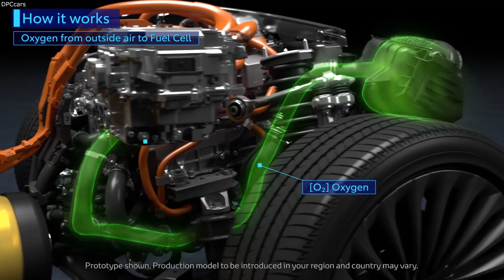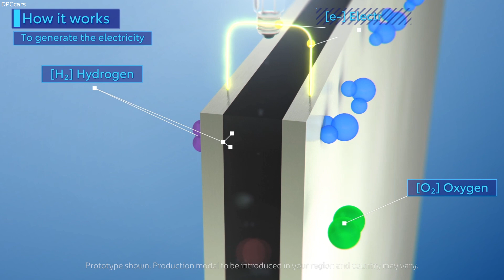2021 Toyota Mirai Explained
Toyota’s new fuel cell stack and fuel cell power converter (FCPC) have been developed specifically for use with the GA-L platform. The designers have been able to bring all the elements together in the stack frame (including the water pumps, intercooler, air conditioning and air compressors and the hydrogen recirculation pump) with each part made smaller and lighter, while at the same time improving performance. The stack case itself has been made smaller by using Friction Stir Welding, reducing the gap between the fuel cell and casing.

The fuel cell stack uses a solid polymer, as in the current Mirai, but has been made smaller and has fewer cells (330 instead of 370). Nonetheless, it sets a new record for specific power density at 5.4 kW/l (excluding end plates). Maximum power has thus risen from 114 kW to 128 kW. Cold weather performance has been improved with start-up now possible at temperatures from as low as -30˚.

By concentrating the system connections within the case, fewer components are needed, again saving space and weight.

Focusing on innovation and improvement in every component has delivered a 50% weight reduction yet a 12% increase in power. New measures include relocation of the manifold, reducing the size and weight of the cell optimising the shape of the gas channel separator and using innovative materials in the electrodes.

The unit also incorporates the Fuel Cell DC-DC Converter (FDC) and modular high-voltage parts, while achieving a 21% reduction in size compared to the current system. Weight has been cut by 2.9 kg to 25.5 kg. Advanced technology has contributed to the space-saving, with Toyota’s first-time use of a next generation silicon carbide semiconductor material in the intelligent power model (IPM) transistors. This enables an increase in output and lower power consumption while using fewer transistors, which in turn allows the FCPC to be made smaller.

The same size and weight-saving approach has been applied to other parts of the FC stack. The air intake is designed for low pressure loss and contains sound-absorbing material so that noise from the air inlets is unnoticeable in the cabin. The exhaust uses a resin pipe and is designed to allow for a large amount of air and water to be discharged; a larger-capacity silencer contributes to the quieter cabin. The complete air system is almost 30% smaller than in the current Mirai and weighs more than a third (34.4%) less.